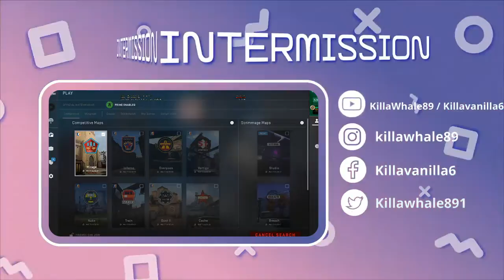CSGO : Boa Constrictor